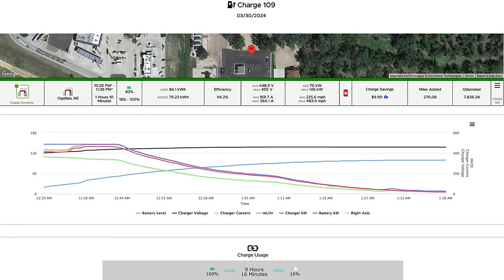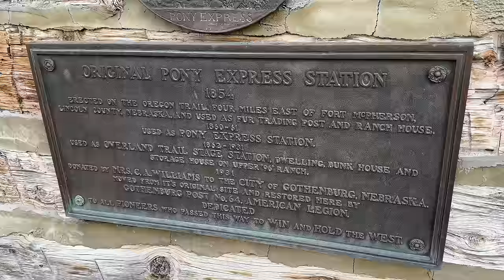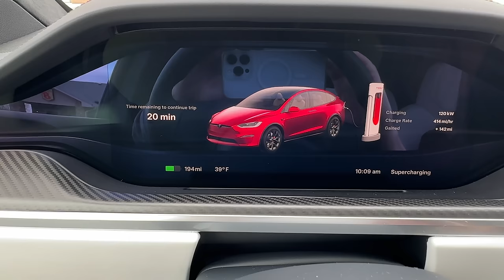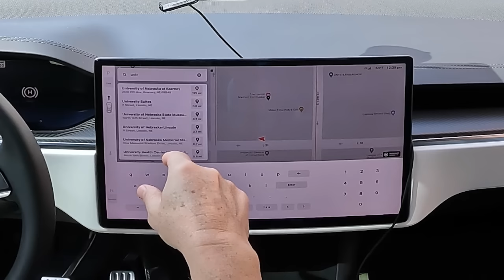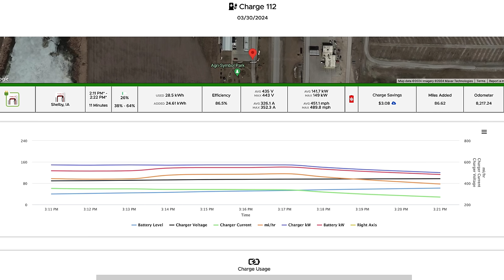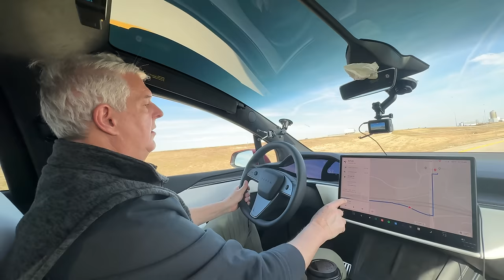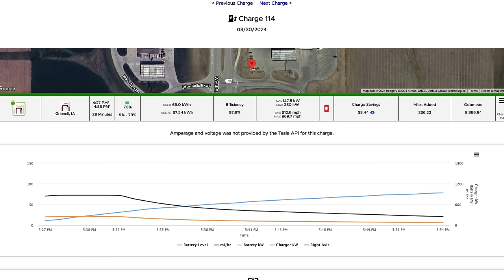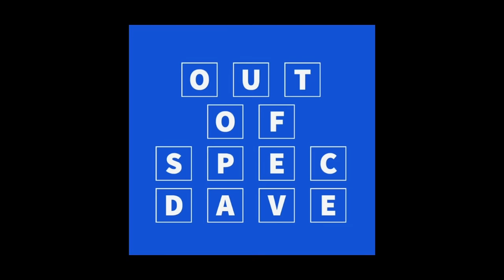Massive Tesla Model X Plaid Road Trip From Colorado To Connecticut (Part 1 of 2)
For the past 3 months, Kyle has been driving and testing my Model X in his hometown of Fort Collins, CO.  Join Kathy and Dave as they drive Dave's 2023 Tesla Model X Plaid over 1,800 miles from Kyle's house in Colorado to their home in CT.   Part 1 of 2 filmed 3/29/24 and 3/30/24

Chapter Times:
0:00 - Intro
01:44 - Leaving OOS Detailing
10:17 - #1 Charging Session: Oggallala, NE
23:02 - Pony Express Museum Brief History
23:44 - Muddy parking lot at the John Deere Dealership
26:29 - Dave shows Kathy the Pony Express Museum
32:27 - #2 Charging Session: Kearney, NE
42:31 - BMS Doesn't seem right in the X
47:02 - #3 Charging Session: Lincoln, NE
1:00:30 - #4 Chargin Session: Shelby, IA
1:25:27 - #5 Charging Session: Grinnel, IA
1:33:19 - #6 Charging Session: Iowa City, IA
1:40:13 - #7 Charging Stop: Peru, IL
1:45:38 - Final Leg Drive of the Day arriving in South Bend, IN